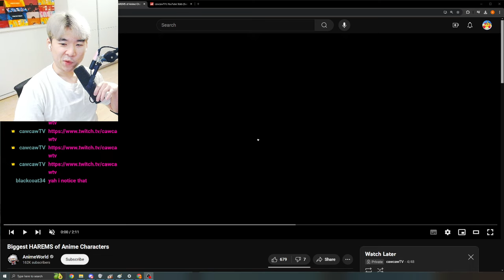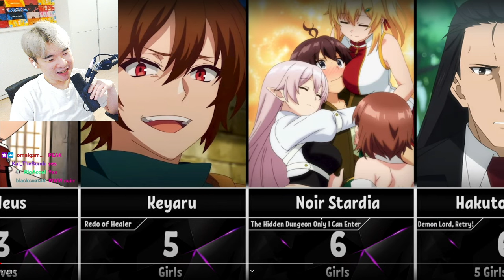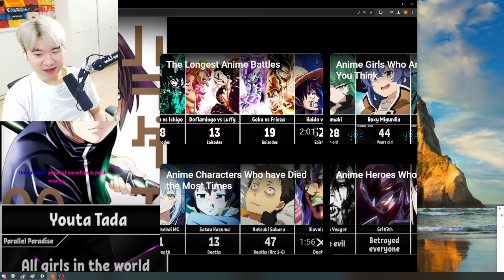Biggest HAREMS of Anime Characters | Reacting to AnimeWorld